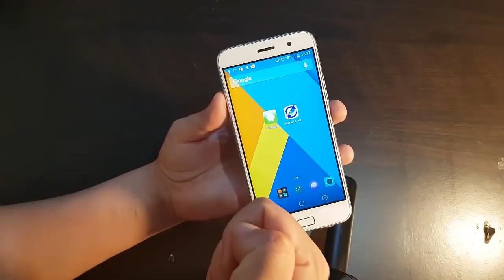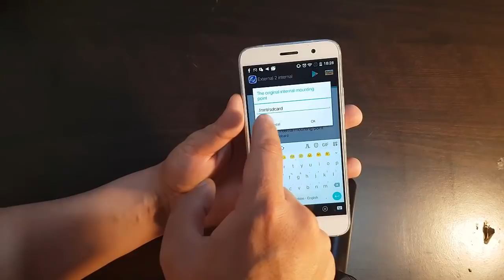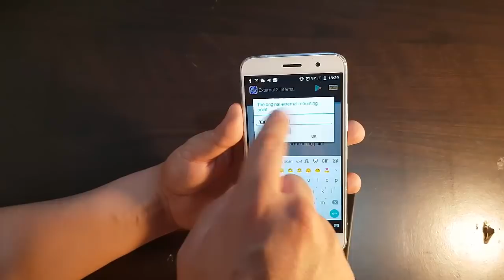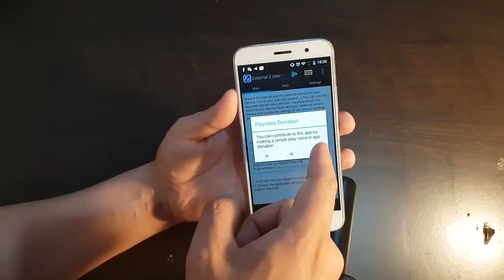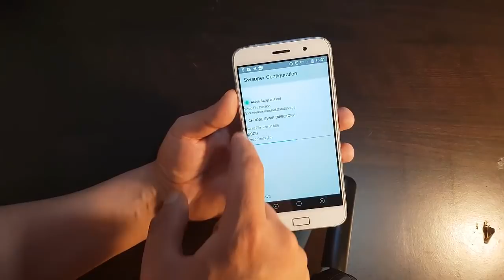أحصل على 6GB في الرام في هاتفك ومساحة 125G في الذاكرة الداخلية إضافية واجعله سريع كالبرق ! سيفاجئك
رابط تحميل التطبيقين ورابط موضوع مارشميلو تجده في هذه الصفحة